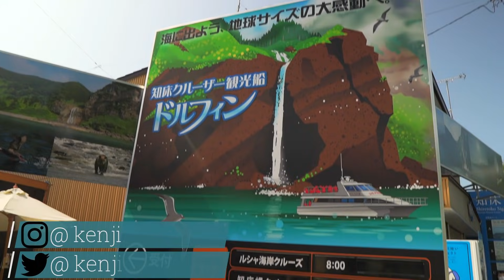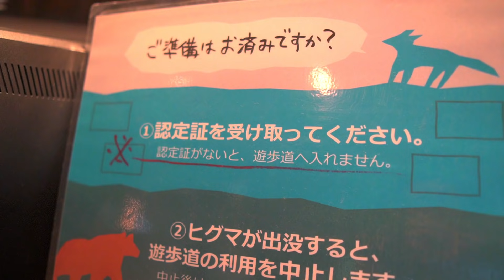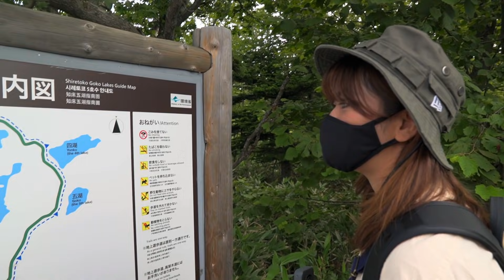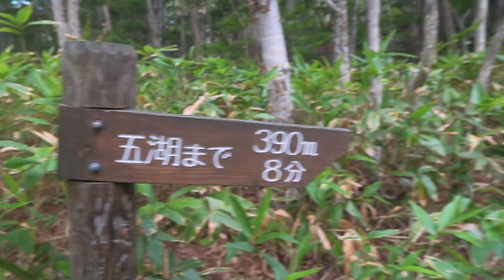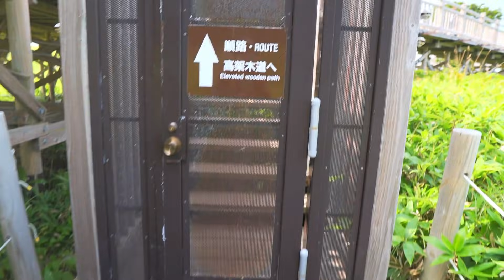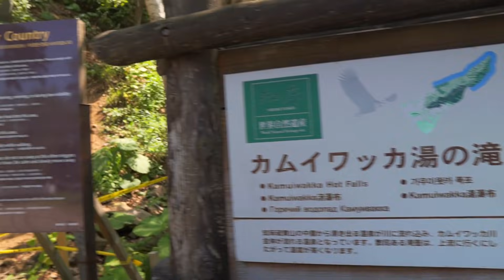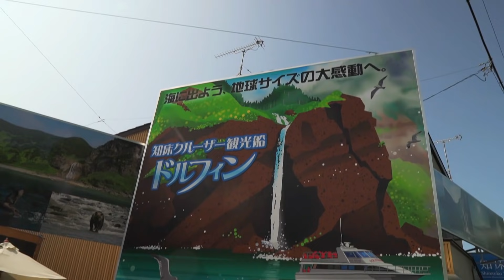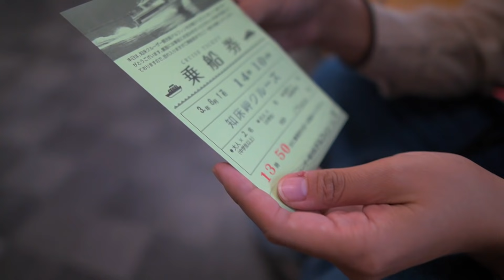【北海道/知床】ヒグマの暮らす世界遺産を歩く。ここにしか無い大自然。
今回は世界自然遺産の北海道・知床を、陸と海から満喫します。
知床五湖の手付かずの原生林はヒグマの住処...！
観光船クルーズでは陸からは立ち入ることの出来ないエリアに行く事ができます。

360°カメラの映像で、旅の雰囲気を味わっていただければ嬉しいです！
今後の旅でもどんどん使っていこうと思います。

今後も車中泊日本一周の様子や、旅・キャンプ動画を公開していきますので、
【動画の目次】
0:00～　オープニング
2:25～    知床五湖散策
12:23～　カムイワッカ湯の滝へ
17:04～　知床クルーズへ
23:08～　エンディング

■これまでの北海道旅動画

私たちは、大阪出身の夫婦・けんじとあかりです。
2021年4月〜キャンプと車中泊仕様にDIYした軽バンで
コロナ禍をきっかけに夫婦で人生について考えた結果、
会社員を辞めて旅に出るという決断をしました。

YouTubeでは、私たちらしい、
ゆるくてちょっと笑える動画を更新しています！

各種SNSでも旅・キャンプの様子をあげているので

【blog】けんじとあかりのキャンプ旅ブログ